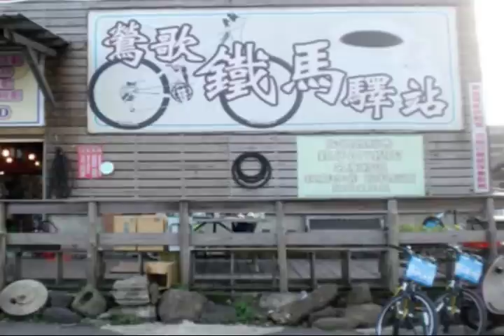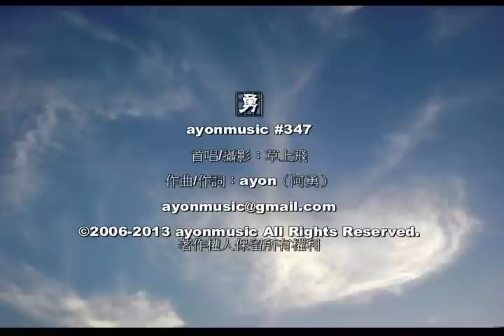草上飛-踏青（國語演唱）台灣鶯歌 ayonmusic #347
那天，接到一封來函，格友草上飛寫來的，問我可以演唱《踏青》國語版嗎？我看到信之後，很高興的回覆，歡迎！當然可以了。國語版的踏青，就交給你了！

很快地，草上飛貼出她所演唱的《踏青》國語版。我看到之後告訴草上飛，可以寄來音檔及所拍攝的照片，我幫她製作成影音。

這，就是了 .

踏青（國語演唱）   詞曲:ayon(阿勇)  首唱：草上飛

（一）
來來騎腳踏車
我們去踏青
田邊溪邊或海邊
來來去去
天然景緻青翠翠
水牛白鷺鷥
來來騎腳踏車
翱遊好山水

(副歌)
轉來轉去  是白天 或是晚上
轉來轉去透透氣 輕鬆的日子
呵(口哨).. ... ... ... .

（二）
來來騎腳踏車
我們去踏青
親戚朋友或鄰居
歡歡喜喜
跟著我呀追著你
心花朵朵開
來來騎腳踏車
幸福快樂時

(副歌)
轉來轉去是白天 是晚上
呵(口哨).. ... ... ... .

踏青（閩南語）   詞曲:ayon(阿勇)

（一）
來來騎腳踏車
咱來去踏青
田邊溪邊抑海邊 （抑：˙ㄧㄚ）
來來去去
天然景緻青翠翠
水牛白鷺鷥
來來騎腳踏車
翱遊好山水

(副歌)
迺來迺去是日時 抑是暗時 （迺：ㄒㄧㄝˇ）
迺來迺去透透氣 輕鬆的日子 （氣：ㄎㄨㄧˇ）
呵(口哨).. ... ... ... .

（二）
來來騎腳踏車
咱來去踏青
親戚朋友抑厝邊  （戚：ㄐㄧㄚˊ）
歡歡喜喜
對著我呀追著你  （對：ㄉㄨㄟˇ【跟】 我：ㄨㄚˋ）
心花朵朵開  （花：ㄏㄨㄟ）
來來騎腳踏車
幸福快樂時

(副歌)
迺來迺去是日時 抑是暗時
迺來迺去透透氣 輕鬆的日子
呵(口哨).. ... ... ... .